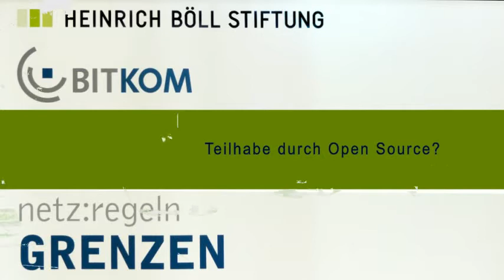Amtliche Werke und Open Legislative Data: Teilhabe durch Open Source?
In Zusammenarbeit mit iRights.info:
In letzter Zeit gibt es verschiedene Anläufe aus der Zivilgesellschaft und dem Open-Government-Bereich, Gesetzgebungsverfahren unter Rückgriff auf Open-Source-Technologien transparenter zu gestalten (z.B. Bundesgit, La Fabrique de Loi, Swisslaw). Vielfach ungeklärt ist jedoch, welche Dokumente und Inhalte von Regierungen als amtliche Werke gelten können und für eine Nachnutzung zur Verfügung stehen. Wie sieht die Situation aus? Was können Open-Source-Technologien leisten, was nicht?
Stefan Wehrmeyer (OKFN, Bundesgit)
Mathias Schindler (Wikimedia Deutschland)
David Pachali (iRights.info)